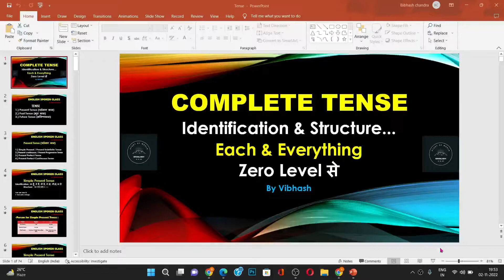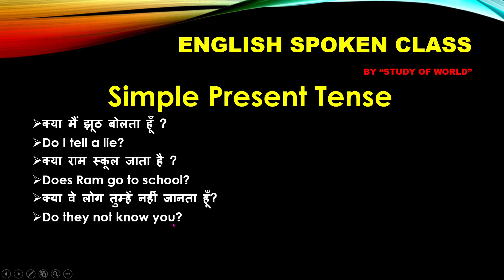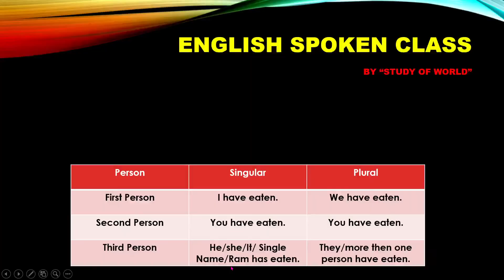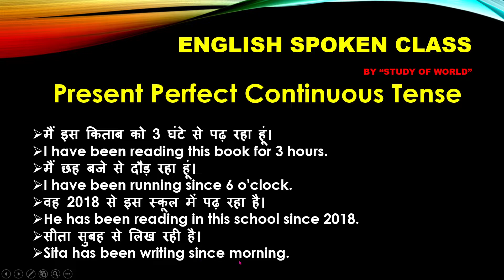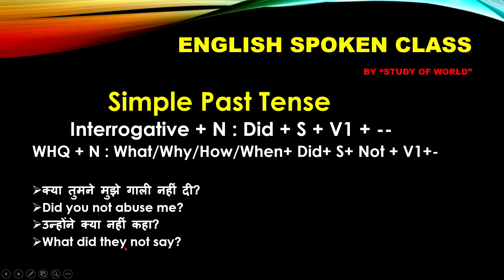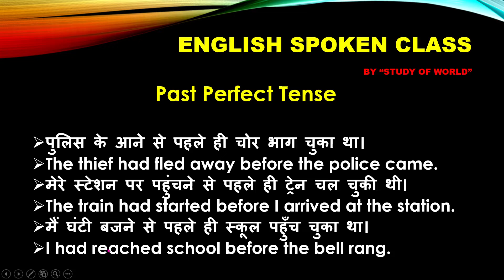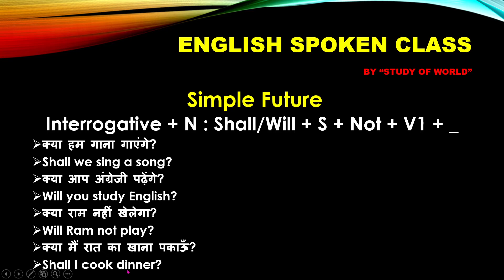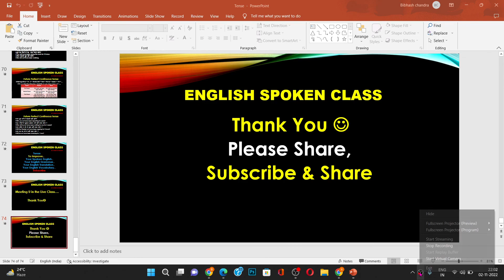All Tenses in 2 hr II Present Tense II Past Tense II Future Tense II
I have discussed the all 3 types of Tenses (Present Tense, Past Tenses & Future Tenses) with Example in English Grammar. please have a look the video to learn.

Learn ALL TENSES Easily in 120 Minutes - Present, Past, Future,
The 12 Basic English Tenses | Grammar,
Are there 26 tenses in English?
What are the 3 types of tense?
What are the types of tense?
What is tense and its types with examples?
What are the 12 English tenses?
How many present tenses are in English?
tenses rules
present tense
types of tenses
verb tenses
how many tenses are there in english
past tense